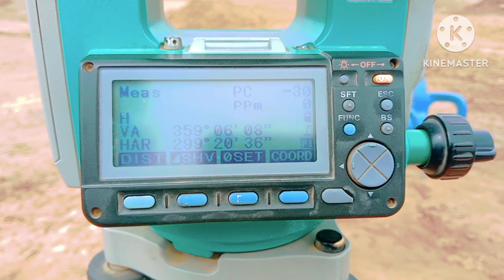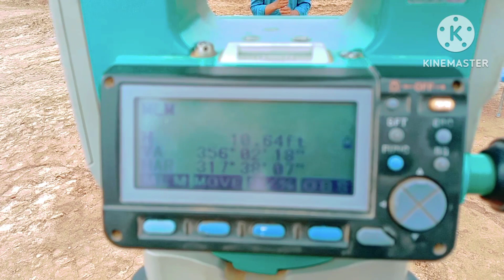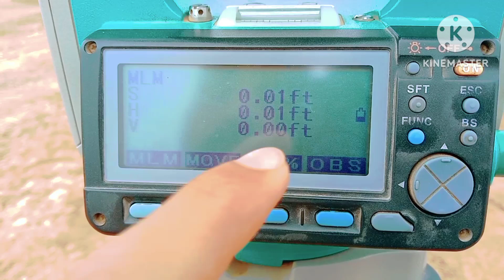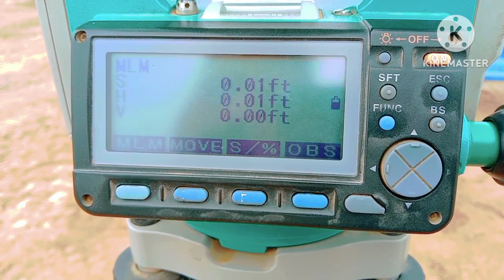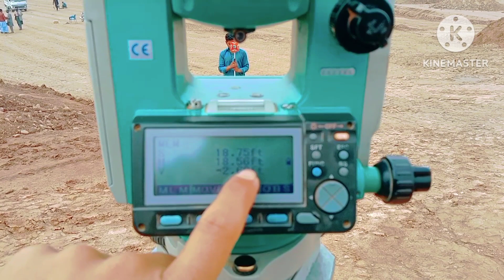How to do work MLM with sokkia total station 610